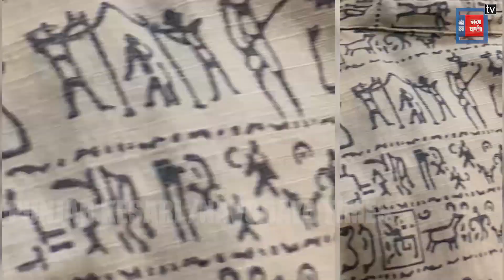Ranbir-Alia को आशीर्वाद देने RK HOUSE पहुंचे Transgender...